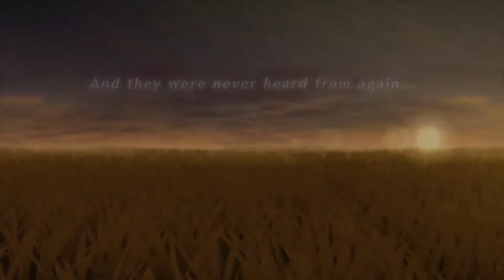Tales of Vesperia Definitive Edition Playthrough Part 77 Outbreaker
Skip Intro: 0:24
Time to fight an annoying enemy that may or may not return.
Here is a guide I made for trying to make sure you get all the missables: